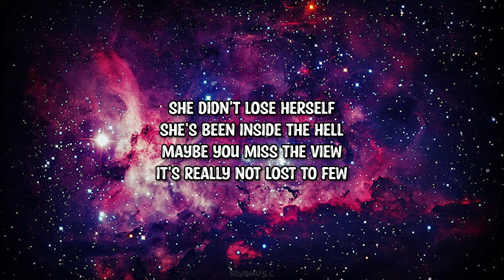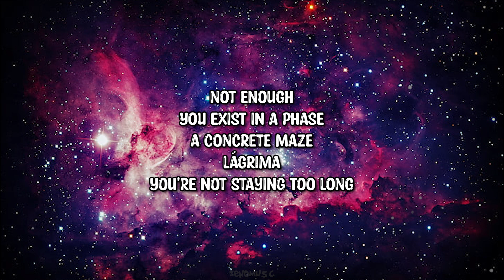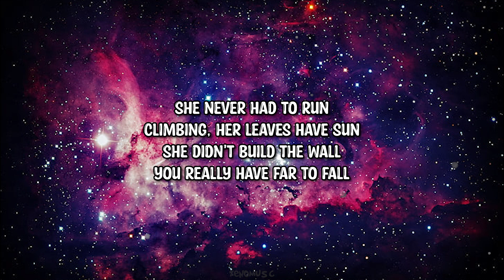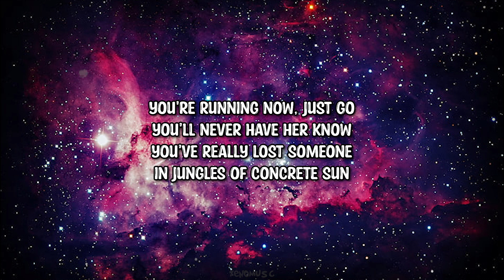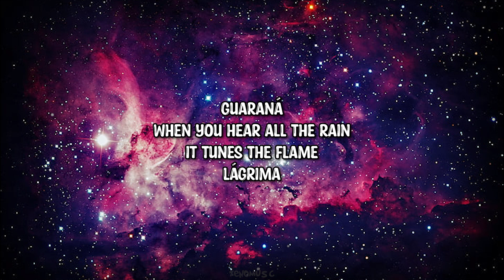GrayBeat - Concrete Labyrinth (Lyrics)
➤Follow: GrayBeat

Lyrics:

Shelly's hearing most of the planes
And you're stuck in the vacuum of time
Relegated, ignoring today
While Babylon drinks to your crime
Anticipatingly hosting decay
What's sanity but for your life?
So frustrated she's out of your lane
In the center of madness and strife

You never were I fear
Anywhere far from here
You never knew her then
Your watch is in present tense
She didn't lose herself
She's been inside the hell
Maybe you miss the view
It's really not lost to few

Not enough
You exist in a phase
a concrete maze
Lágrima
You're not staying too long
If your memories taste the
Guaraná
You can see it from space
A concrete fate
Not enough
But you see what's at stake

She's a living toast on our plane
As you travel the depths of your mind
Elevating the score of the day
As Babylon drinks on your dime
Indignation, the core of your play
What irony lives in the knife
Your proclamation, mirrored by shame
And the shallow intent in your life

She never had to run
Climbing, her leaves have sun
She didn't build the wall
You really have far to fall
You're running now, just go
You'll never have her know
You've really lost someone
In jungles of concrete sun

Let your memories taste the
Guaraná
When you hear all the rain
It tunes the flame
Lágrima
Now the habit's in place
But man you gotta taste the
Guaraná
A concrete fate
Not enough
Guaraná
Lágrima
Guaraná
A concrete fate
Not enough